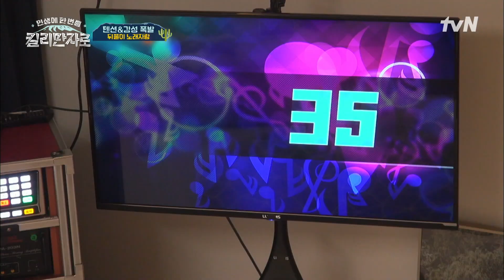유이X효정의 버블팝♬ 파워 EEEE 사이에서 적응 안 되는 손호준ㅋㅋ 인생에한번쯤킬리만자로 | tvN 221029 방송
{인생에 한 번쯤, 킬리만자로}
매주 [토] 오후 5:50 tvN 본방송 EP.1

산에 찐-심인 청춘들의 로망 도전기